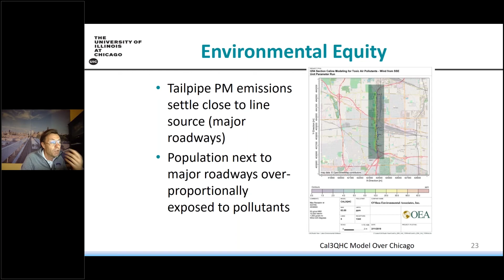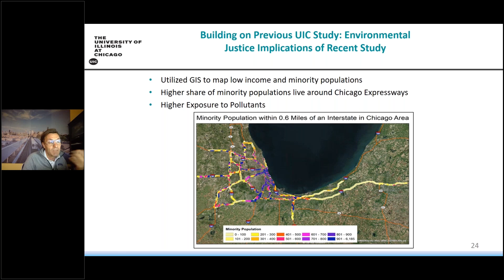Demystifying 'Environmental Inequity' Through Study of Emissions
The electrification of the automobile sector has been widely seen as the solution to transportation emissions. Researchers realize that technical problems remain including the possibility that this technology leads to a significant expansion of coal-fired electricity resources in global markets. On the other hand, liquid transportation fuels are improving from the higher adoption of biofuels which allows substitution of cleaner octane for aromatics. This presentation will focus on the need to move towards high-octane fuels that provide efficiency improvements and health benefits and ultimately a practical complement to sensible electrification efforts.

Featuring Karen O’Brien, Sustainability Engineering Manager, Gevo Inc.
Dr. Steffen Mueller, Principal Economist, Energy Resources Center